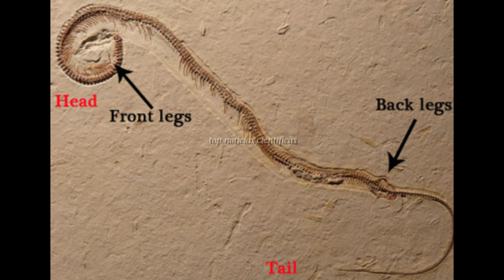🟢 Paleontólogos definem novas estratégias para impedir o comércio ilegal dos nossos fósseis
Quando a palavra fóssil aparece no noticiário, muita gente pensa em animais gigantescos, como os Tiranossauros ou os Brontossauros. Fósseis desse porte não são encontrados em solo brasileiro, mas os nossos exemplares são tão incríveis quanto os que vemos nos filmes.

Pouco conhecidos por falta de mais divulgação, os nossos fósseis ganharam destaque nos jornais e televisões do país e de fora no final do ano passado.

Em 23 de dezembro, quase mil exemplares foram devolvidos ao Brasil pela França, entre pterossauros, peixes, plantas e insetos.

Mais uma iniciativa importante foi a criação da Red List Brasil em 2023. Elaborada pelo International Council of Museums (ICOM), a lista relaciona fósseis, mapas, livros e peças etnográficas entre os bens culturais sob maior risco de tráfico. Ela é distribuída às autoridades policiais e alfandegárias de todo mundo e está disponível na internet. Seu objetivo é prevenir a saída desses bens do país e sua circulação internacional ilegal.

A participação de paleontólogos brasileiros no Catálogo da Vida (Catalogue of Life), um banco de dados de espécies do mundo, mantido por taxonomistas globais, é outra medida que contribui para o fomento de novas políticas públicas de proteção de materiais fósseis mais delicados ou raros.

Outro campo em que precisamos avançar é a regulamentação da profissão do Paleontólogo. Tramita lentamente na Congresso um projeto de lei (791/2019) que trará segurança ao profissional que resguarda o patrimônio paleontológico e história que ele nos conta. A proposta foi redistribuída às comissões no ano passado.

Na prática, o conjunto das ações da Sociedade Brasileira de Paleontologia e os desafios a serem enfrentados para proteger e preservar o nosso patrimônio natural e cultural precisam ser mais divulgados e conhecidos pelos brasileiros.

Em janeiro deste ano, um grupo de pesquisadores do qual fiz parte publicou um artigo na revista Nature Ecology & Evolution sobre o papel das sociedades. No texto “Scientific societies have a part to play in repatriating fossils”, mostramos que a repatriação de fósseis é uma questão central para a paleontologia e um posicionamento fundamental para fazer frente ao colonialismo científico.

Na recuperação do Ubirajara jubatus, por exemplo, houve uma operação conjunta entre forças policiais brasileiras e francesa e uma importante colaboração entre o  MCTI, Ministério da Educação, Ministério das Relações Exteriores, Conselho Internacional de Museus, museus de paleontologia e universidades federais e estaduais. É dessa integração de forças que precisamos para enfrentar os nossos desafios.